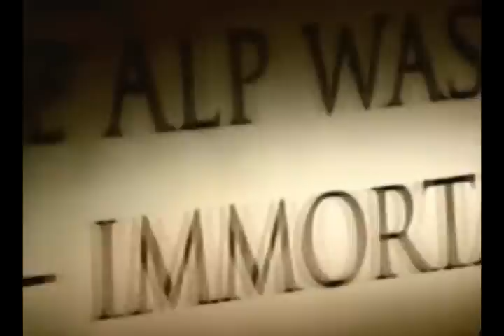Sister's Kisa & Angel DuO !!! ♥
Voili un duo avec une de mes deux Sister's *__* Et c'est Kisa !!! ^_^

En éspérant que sa vous plaises ( sa fais un mois qu'on la fini xDDD mais on avais pas mal de beug donc on le met que aujourd'hui x3 )

L'intro et faite par Kisa
La première partie avec Bella/Edward est faite apr moi =D (Et oui pour une foi je l'ai pas faite sur Drago et Hermione xDDD)
Le deuxième partie Hermione/Drago a été faite par Kisa =D
Et pour finir l'outro a été fais par moi =D
Music de l'intro : Tatu - All About Us
Music de l'amv: Taylor Swift - Love Story (Digital Dog Mix)
Music de l'outro : Tatu - How Soon Is Now

Voiliii Bon viso a tous *__*